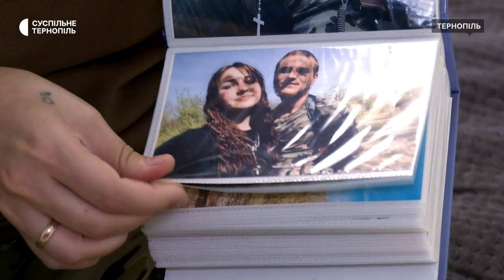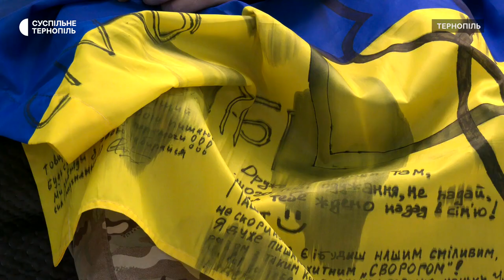Історія подружжя військових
Павло і Тетяна – чоловік та дружина, які разом стали на захист країни
Коли почалася війна Павло вже був у війську і зустрічав російські війська на Луганщині, Тетяна була в цей час з маленькою донечкою на Херсонщині і в перші години війни потрапила в окупацію. Про історію сім’ї воїнів у сюжеті.